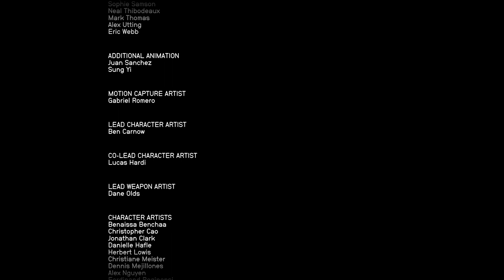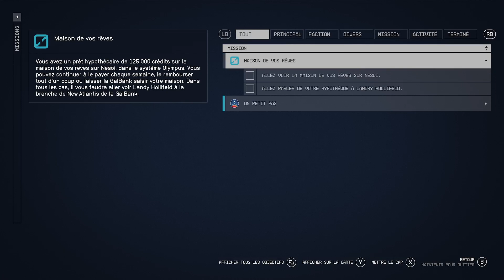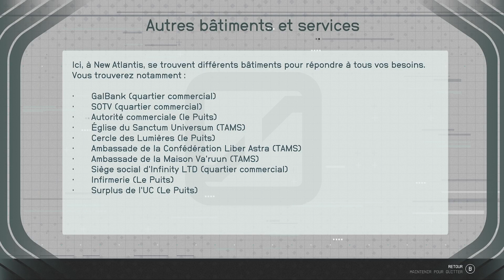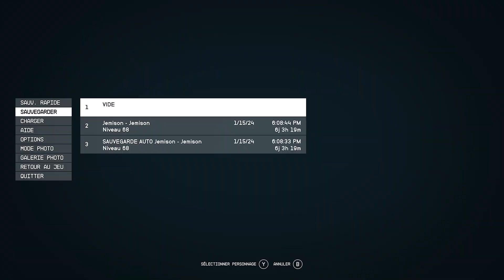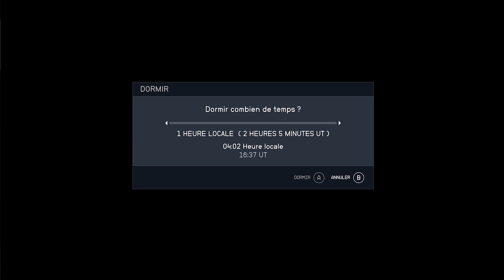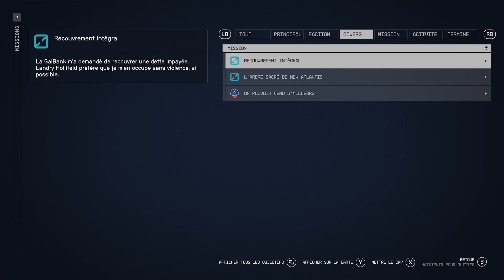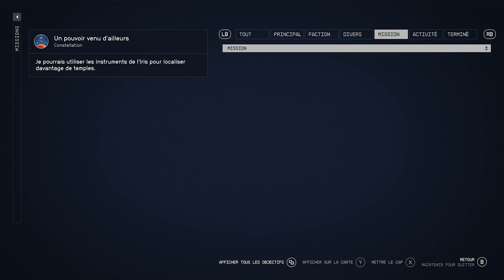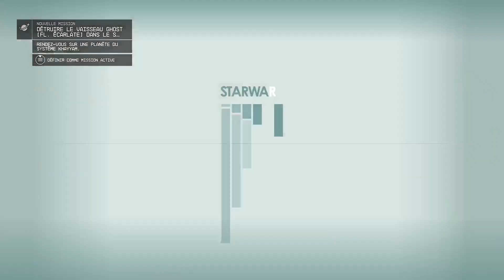STAR✨FIELD - Jeanne d'Arc - Let's Play #28 : vers la NG+2😉